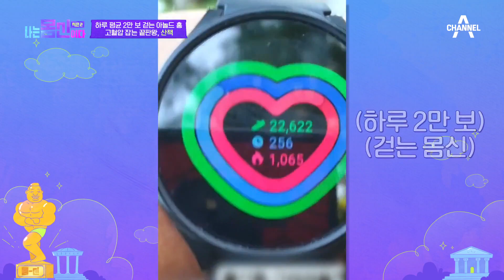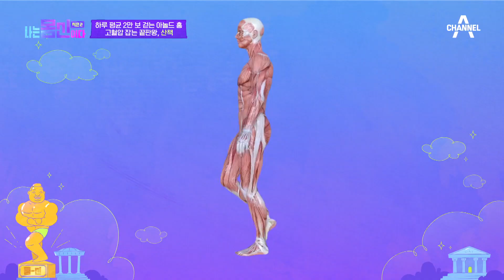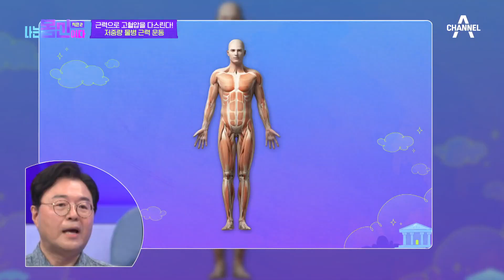[나는몸신이다2] 고혈압은 근력 운동하면 안 된다? 고혈압 잡는 물병 근력 운동! 고혈압 운동 | 나는 몸신이다 시즌2 12 회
00:00 고혈압 잡는 산'책'
02:26 산책과 혈압의 상관관계
03:05 고혈압 환자에게 좋은 걷기 방법
04:20 근력 운동이 고혈압에 좋다?!
05:45 물병 근력 운동